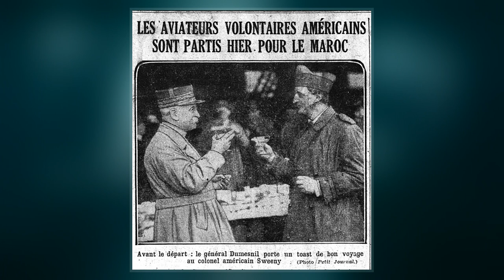Charles Francis Sweeny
Charles Francis Sweeny  was an American businessman and socialite who played a major role in the formation of the Eagle Squadrons, composed mostly of volunteer American pilots eager to fight in the Royal Air Force prior to the United States entering into World War II.